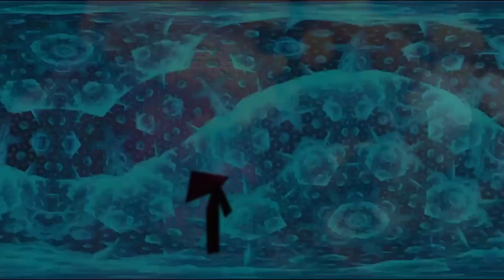Profondita Full Live Mixed Set | Altar Records Exclusive (1080p)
Exclusive full mixed set by Profondita by Hudur Shrim.

Contains released and unreleased new tracks, coming up in the new album. Contains visuals taken from the previous albums artworks and some edited videos and images made by Innerverse Creations.

This set is intended to promote artist's new music and new live set for the coming festival season of 2018.

As this set is exclusive you are not granted to download this set and re-upload on Soundcloud, your Youtube channel or anywhere else. All links will be taken down.

and in the artist's YT channel in 1080p HD quality.

Tracklist:
Profondita - Ciel V.2
Profondita - Proudia
Profondita - Yanina-Janina
Profondita - Dracarys
Egorythmia - Eternal (Profondita Remix)/Unreleased
Profondita - Dive
Astral Waves - La Danse Des Elfes (Profondita Remix)/Unreleased
Profondita feat. Aborigiman - Profondigiman
Profondita - Itamar's Dream
Astral Waves - Les Liens du Sang (Profondita Remix)
Profondita - Time
Profondita - Welcome To The Middle East/Unreleased -Exclusive Tech-Safari Records
Profondita - Khaleesi
Profondita - Orin
Profondita - Greece
Profondita - Volluto
Profondita - Miri B.
Profondita - Seven Five
Profondita - White Dude
Profondita - Hidden Portals
Profondita - "Free Palestine!"